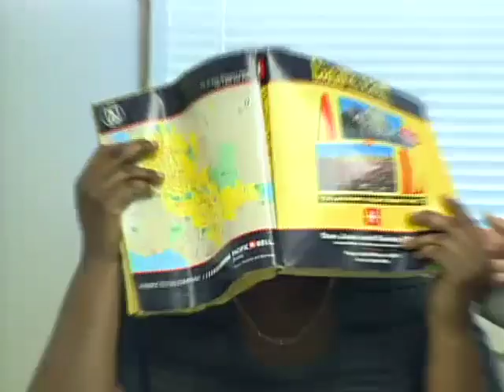Candid Camera Classic: Fannie Flagg Fire Person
The delightful Fannie Flagg stars as a fire person in a Then & Now sequence.